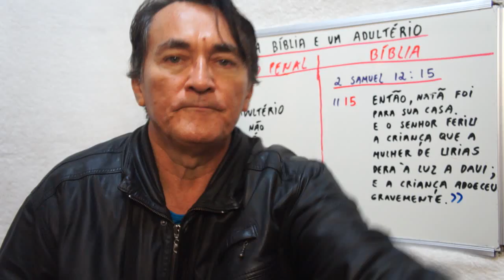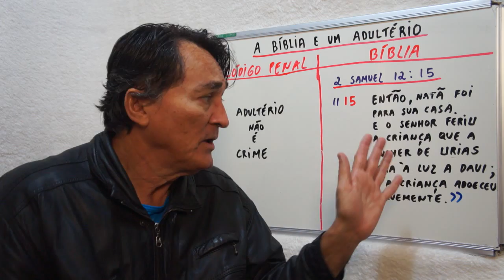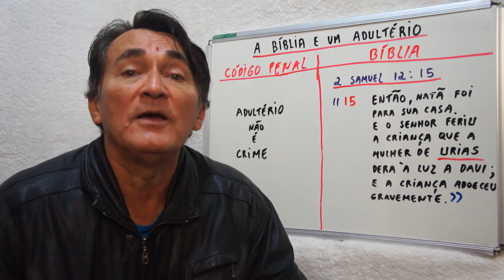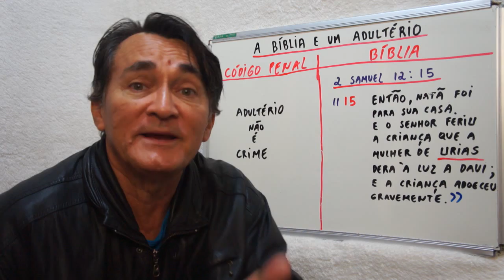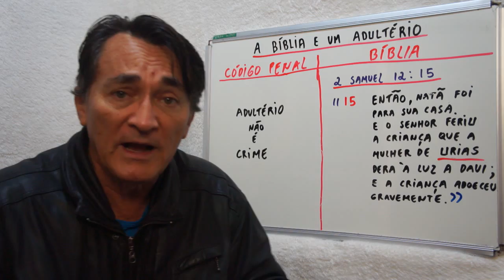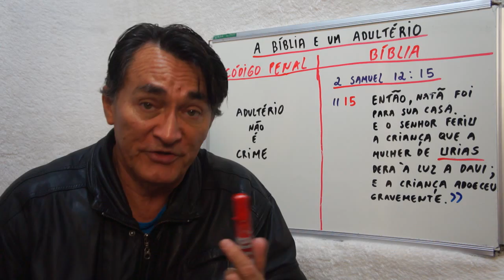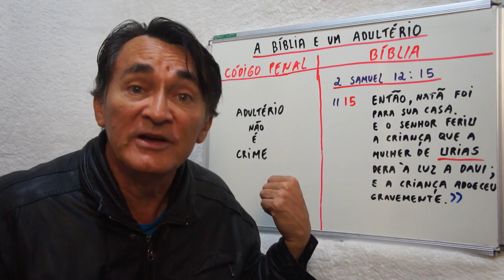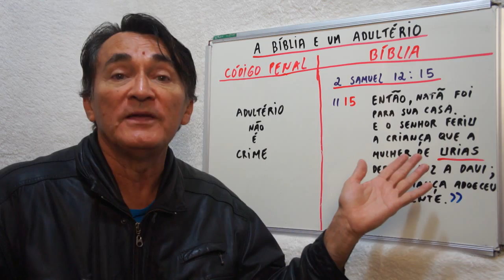A BÍBLIA, UM ADULTÉRIO E A EVOLUÇÃO